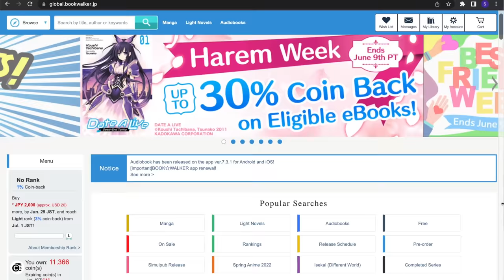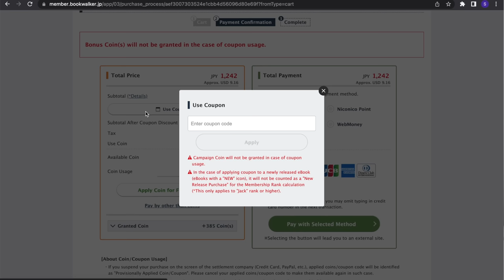BL Actor Reads His First BL Manga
Check out BOOK☆WALKERs Yaσi Week 2022
New to BOOK☆WALKER?

Hey Guys! In today's video I read my first BL manga, 'Ask And You Will Receive'. It was a very... interesting and educational experience. I hope you enjoy the live reading and my voicework haha.